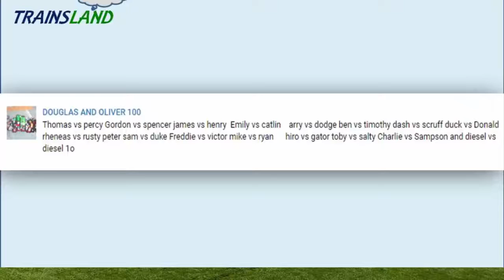Thomas and Friends- The World's FASTEST ENGINE Competition #37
This Youtube video episode is about Thomas and Friends - The  HUGE World's FASTEST ENGINE Competition Trains Toy Great Race Day for kids

Thomas the Tank Engine vs Percy
Gordon vs Spencer
James vs Henry
Emily vs Caitlin
Arry vs Dodge
Ben vs Timothy
Dash vs Scruff
Duck vs Donald
Rheneas vs Rusty
Peter Sam vs Duke
Freddie vs Victor
Mike vs Ryan
Hiro vs Gator
Toby vs Salty
Charlie vs Samson
Diesel vs Diesel 10